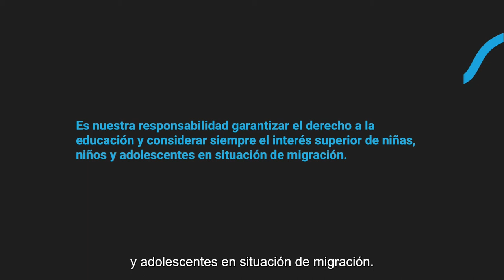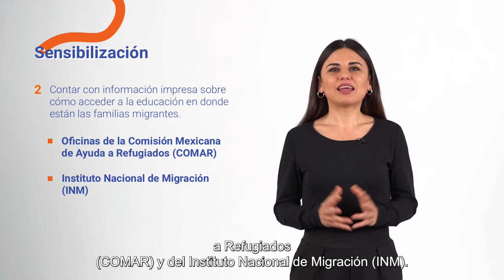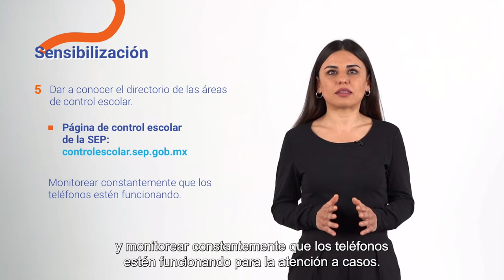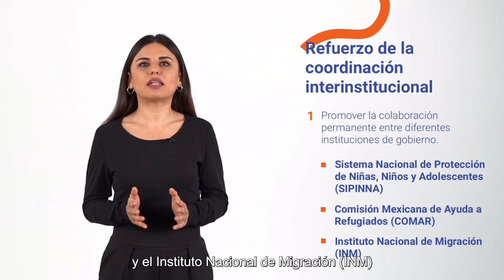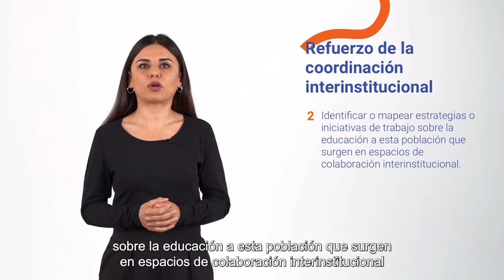¿Cuál es mi rol?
Es responsabilidad de cualquier funcionaria(o) de gobierno garantizar el derecho a la educación y y considerar siempre el interés superior de la niñez. Se recomiendan algunas acciones de sensibilización para atender a la población migrante.